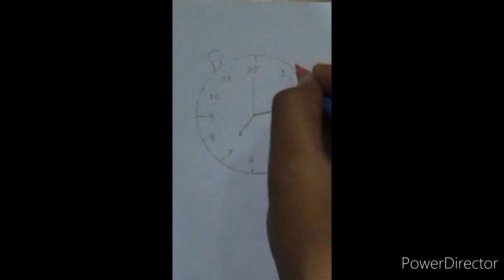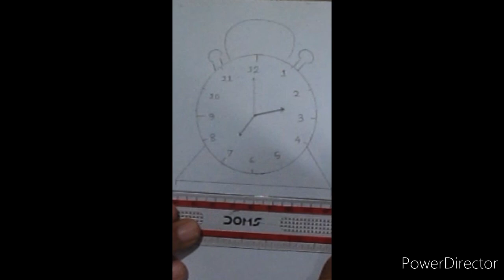Learn How To Draw a Clock||Draw a Simple And Easy Counting Alarm clock for Kids||by Ibrat's Artisty.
Clock Model for Kids,clock model for kids,clock project

Draw a Simple And Easy Counting Alarm clock for Kids